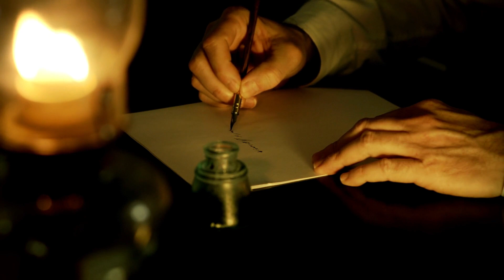A Good Night For a Murder: Season 2 Trailer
Hello everyone, my name is Kim and I host a Victorian true crime podcast.

In season 1 I covered the true stories behind notorious cases like HH Holmes, Madame Delphine LaLaurie, Jack the Ripper, and more. I also covered lesser known - but equally fascinating cases - such as Dr. Crippen, the first murderer to be caught by the aid of wireless telegraph. And, George C. Parker, the con man who made his living selling the Brooklyn Bridge.

And now, A Good Night for a Murder is back for season 2.

Join me for season 2 where we’ll talk about vindictive house maids, black widow killers, wicked Victorian doctors, missing socialite scandals and more.